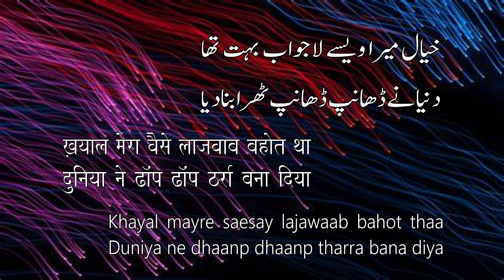Meri Lakeer Si मेरी लकीर से میری لکیر سے By Sagar Hashmi